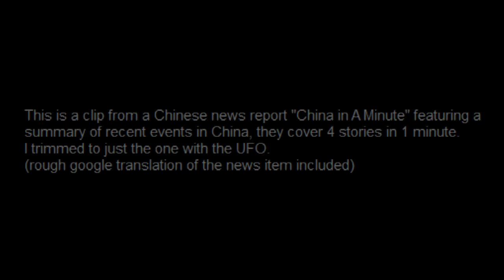UFO Shuts Down Chinese Airport (Again!) August 17, 2011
Google translation of the text describing the news piece (terrible translation!):
 "Chongqing Airport pass down UFO landing flights have changed the day before yesterday (17) in mainland China microblogging crazy reproduced a message: Chongqing Airport UFO landing strip there. The news is circulating on the Internet "because of UFO visit in Chongqing over, for safety reasons, the airport will only be allowed to take off are not allowed to land, a number of flights can only be changed to a nearby airport." Until 2:00 pm the day before yesterday, an unidentified object drifting away channel, the flight returned to normal movements."

Engrish FTW